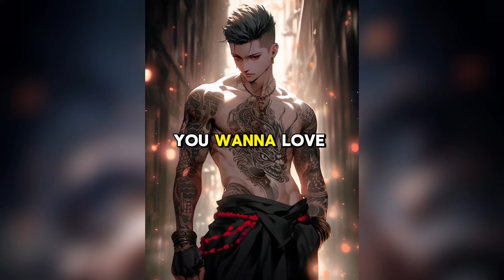As You Fade Away - Lyrics [NEFFEX]